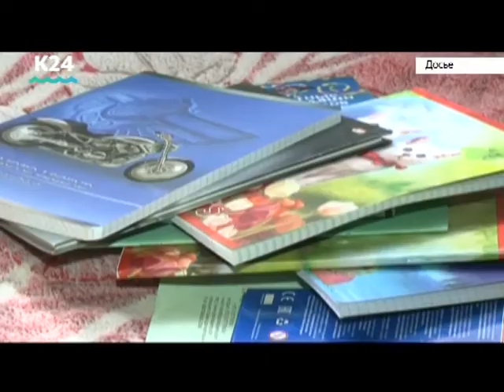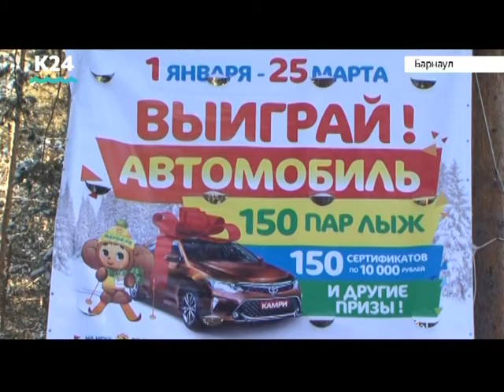Выпуск новостей 17:00, 8 января